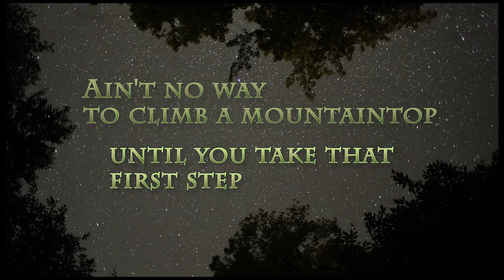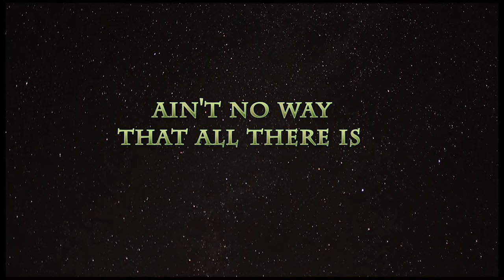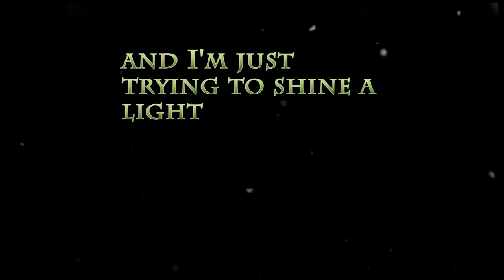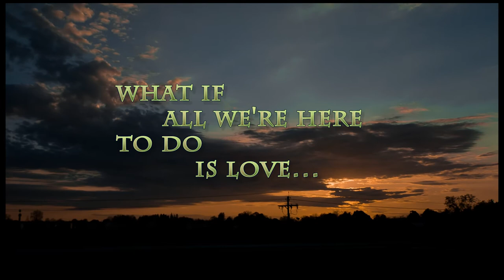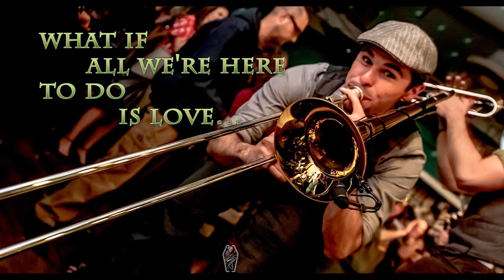Ain't No Way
Vaud and the Villains lyric video for Ain't No Way off their album "Bigger Than It Looks" 2018

Photos are mostly Gabe Ruiz from Crowded Coffin Productions - Santa Barbara
The first one is: Vaud Overstreet
And the first one of Peaches(:11), the drum kit(:15), Low Down Kate(3:06), Charlotte Charmaine(2:55) and Blackburn James(3:00) are all Frank Rodrick Photography.
 Video edited by Vaud